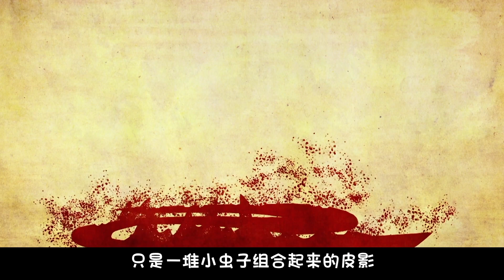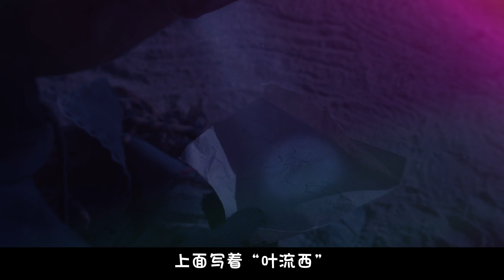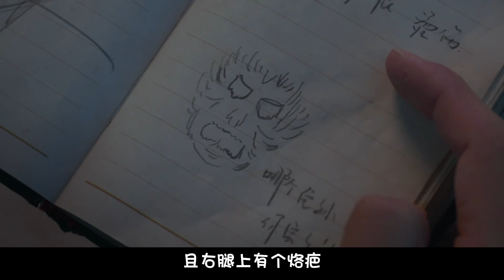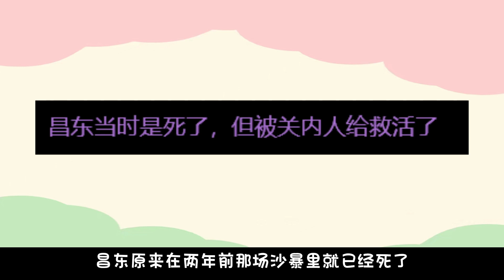《西出玉门》良心改编！倪妮白宇冒险异世界！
大家好我是格乌阿瓜，闰土叉不住的猹~
欢迎大家收看我的影片，